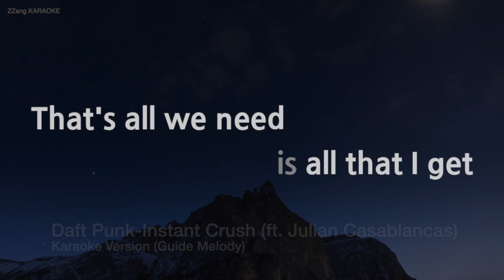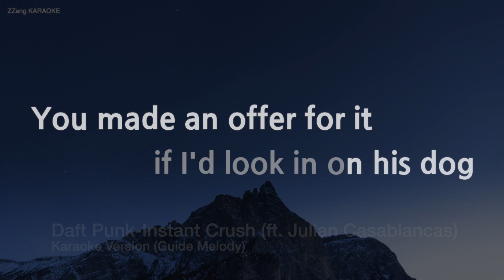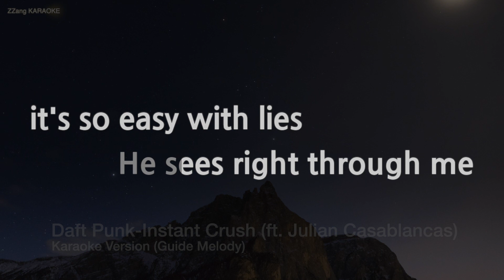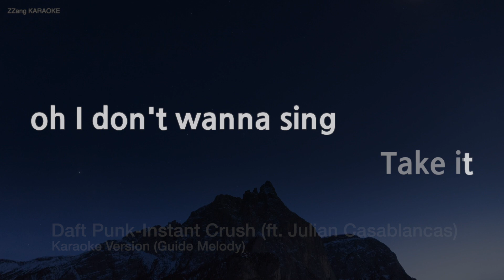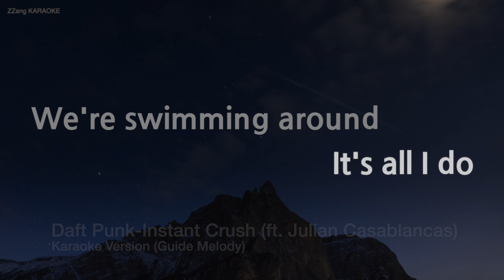Daft Punk-Instant Crush (ft. Julian Casablancas) (Melody) (Karaoke Version)